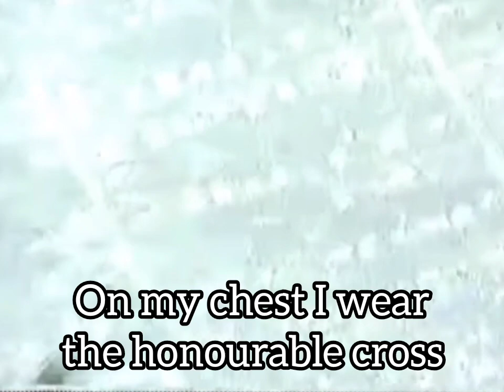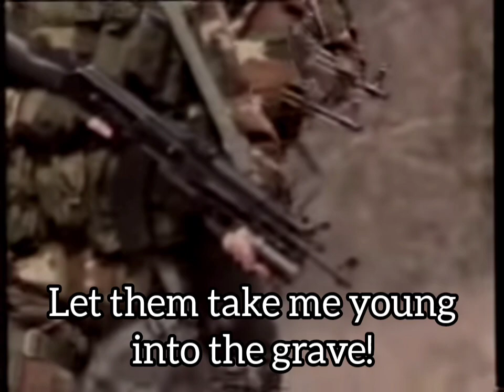For my people!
song: Darko Krsmanovic-Za svoj narod